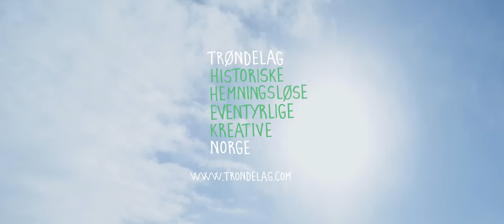Destination Oppdal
In Oppdal boredom is never a problem, with activities like Musk Ox Safari, cycling tracks, kiting, hiking, alpine slopes in four different mountains, and many more. Oppdal boasts one of Norway's largest alpine skiing centers, comprising 39 slopes and 18 lifts. There is even a separate area for daredevils looking for an adrenaline kick. If you want a more strenuous skiing experience, Oppdal has over 100 kilometers of cross-country ski trails. For non-ski activities you can try ice climbing up frozen waterfalls, snow rafting/air boarding, dog-sledding or kiting. In Gauldal there are miles of marvelous ski trails in the region and many excellent lakes that are well-suited for ice fishing.